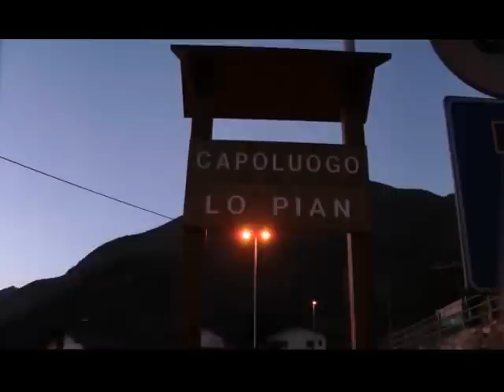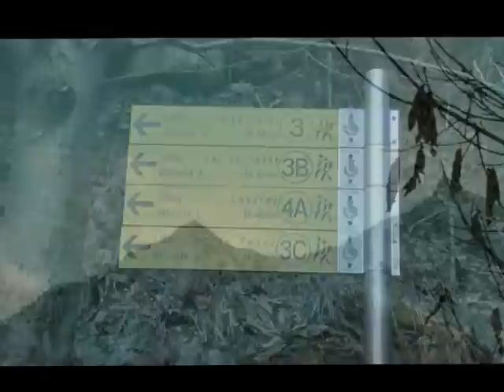Mountain Passion in a very Wild - 28 novembre 2011 & Auguri di Buon Natale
Oggi Visitiamo il lago panaz  da Champdepraz ed Auguri Di Buone Feste